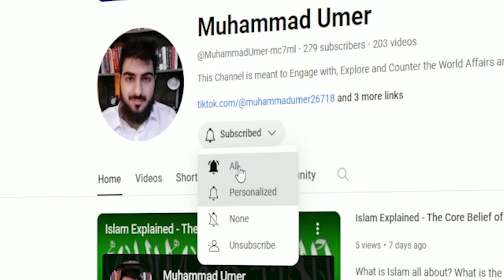Norman Finkelstein vs Rabbi Shmuley | Best Moments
Norman Finkelstein vs Rabbi Shmuley on Piers Morgan Uncensored, discussing the Gaza War. These are the best parts of the Debate Norman Finkelstein had with the Crazy Sex Shop Owning Rabbi Shmuley on Piers Morgan Uncensored on Israel-Hamas War, also known as Gaza War, who has hosted these both Norman Finkelstein and Rabbi Shmuley, although separately but on the same subject of Israel-Hamas War aka Gaza War. I have cut the almost hour long debate to just 15 minutes of its best moments. God Willing!